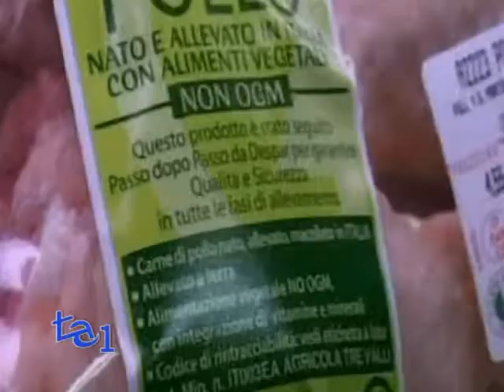CONTRO GLI ILLECITI AGROALIMENTARI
AMBIENTE CONSUMATORI

Le contraffazioni e le frodi colpiscono ancora una volta il cuore del settore agroalimentare italiano. E' indispensabile un'etichettatura completa e trasparente dei prodotti e garantire la tracciabilita' delle produzioni. Questo il commento di Vittorio Cogliati Dezza, Presidente di Legambiente, sul sequestro effettuato dai Nas di Cremona di 2300 prosciutti Dop in circa 40 stabilimenti di stagionatura emiliani e friulani. Prosciutti ottenuti da maiali nutriti con rifiuti speciali. Un sequestro che conferma -- ha fatto sapere Cogliati Dezza -- quanto denunciato nel Rapporto Ecomafia:
nel 2011 i reati contro la filiera agroalimentare si sono piu' che triplicati rispetto al 2010. Secondo Legambiente tuttavia oltre ad un adeguato sistema di etichettatura servono interventi e pene più severe per impedire che il traffico dei rifiuti illeciti alimenti la filiera agroalimentare, insieme ad un maggiore controllo per garantire la qualita' dei prodotti, il benessere degli animali e dei consumatori. Questi gli strumenti di difesa e tutela dei prodotti Made in Italy e dei produttori
che ogni giorno lavorano rispettando le regole per la produzione dei prodotti Dop, seguendo le buone pratiche agricole.